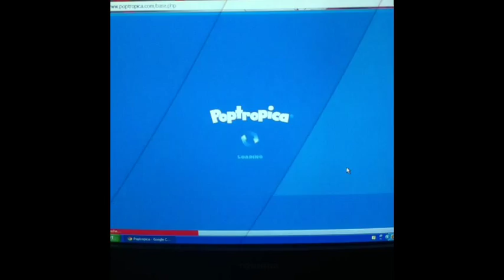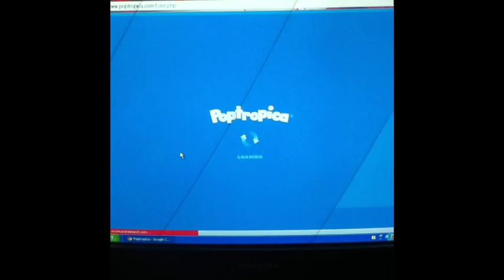Shrink Ray Island Part Three: The Great Escape